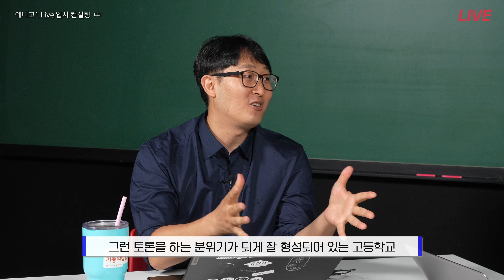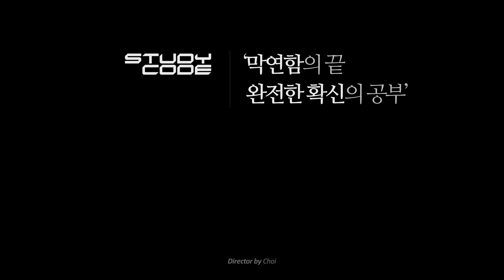내성적인 우리 아이, 학종에서 손해볼까?…‘내향적 자녀 고등학교 선택법‘ l 예비고1 생기부 컨설팅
🔻이런 고등학교는 절대 가지 마세요.🔻

내성적인 학생은 학종으로 대학 가기 힘들까요?
내성적인 성격이라면 활동에서 불리할까요?

내성적인 학생이 정말로 학종에서 불리한 지,
어떤 고등학교를 선택해야 하는지 명확하게 알려드리도록 하겠습니다.

🔻예비고1 생기부 컨설팅 프로그램 상세보기🔻